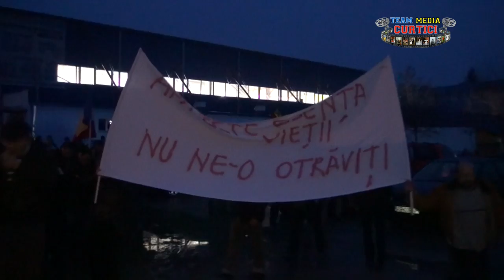Santana - Miting pentru apararea vietii si sanatatii 4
Santana spune NU gazelor de sist - miting pasnic: Sala de sport - Primaria Orasului Santana _ 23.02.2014